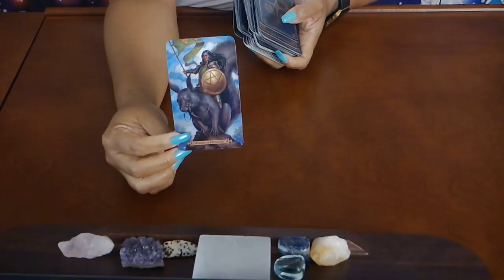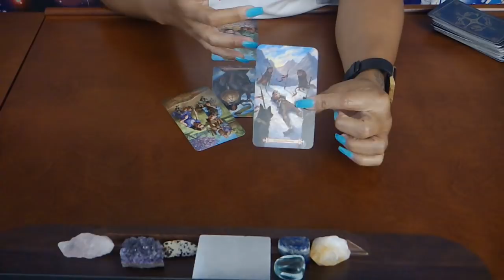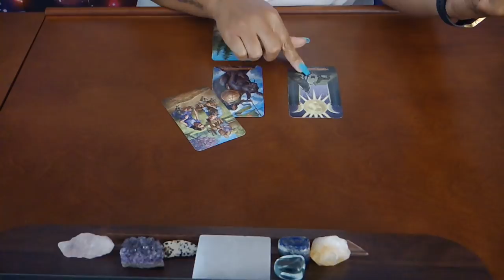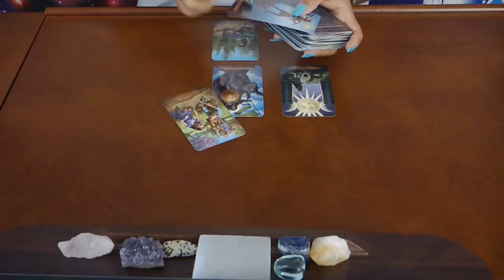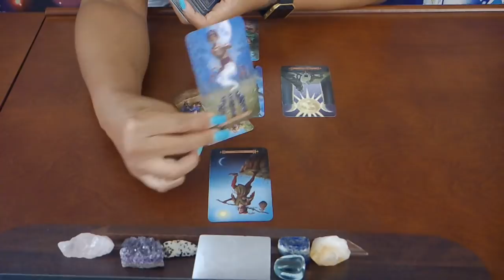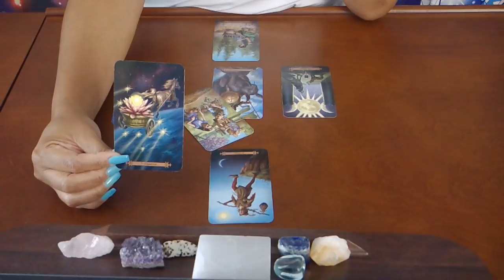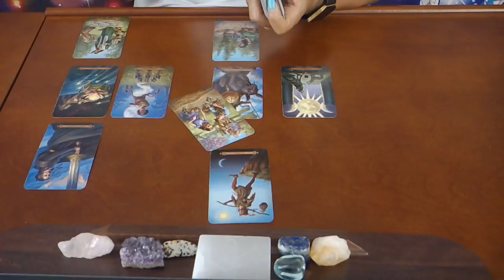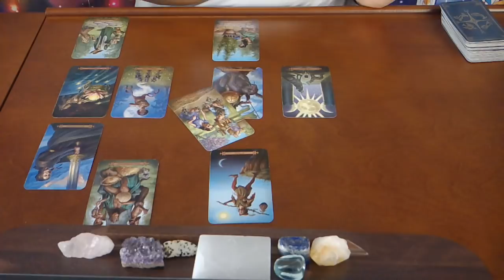CAPRICORN~KINDRED SPIRITS~JUNE 2019